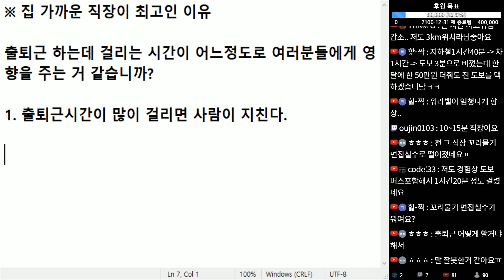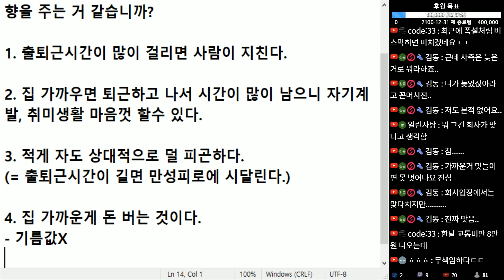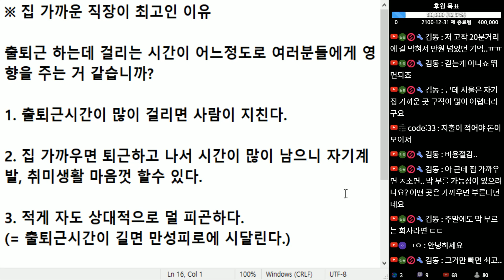(※공감주의, 직장인공감100%) 집 가까운 직장이 최고인 이유